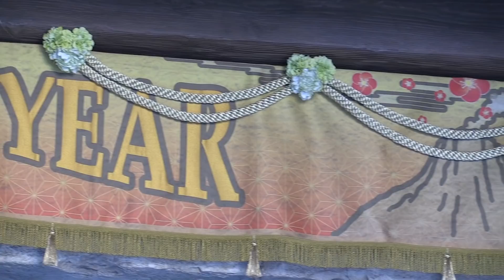【風景】ディズニーシーのお正月（2018年1月1日 TDS）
元旦に撮影したディズニーシーの様子です。ニューイヤーズ・グリーティングが終わった後に撮影しました。今年も元旦の午前中は平和で、かなり空いてました。午後からは人がドッと押し寄せてきましたが…。お正月の飾り付けは、基本的にミラコ下の門松がメインだったのですが、今年は何故か門松がありませんでした。その代わり？かどうかはわかりませんが、ミラコ下の天井に「Happy New Year」の横断幕的なものが掲げられており、また、ディズニーシー・プラザからメディテレーニアン・ハーバーへ抜けていく通路の柱には、今年の干支にちなんでプルートや、その彼女？「フィフィ」？などが描かれたタペストリーが飾られています。

「フィフィ」って知らなかったのですが、調べたら短編で出てきたプルートの彼女？的な存在？で、ミニーさんのペットとのこと…。なかなかのレアキャラじゃ無いですかね。当方あんまりキャラの種類に詳しく無いので、調べるのに苦労しましたｗ。ちなみに、子犬がいっぱい描かれたのもあるのですが、あれは何のキャラなんでしょう？すいません、わかりませんでした。

最後はマリタイムバンドの様子を。お兄さんが見切れるタイミングでバイバイしてくれたのが、やけに嬉しかったですｗ。